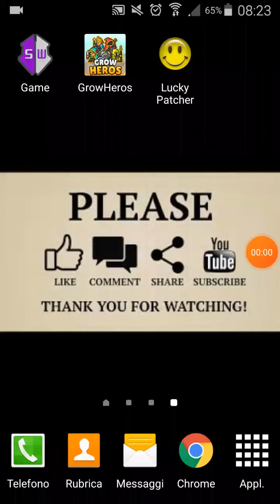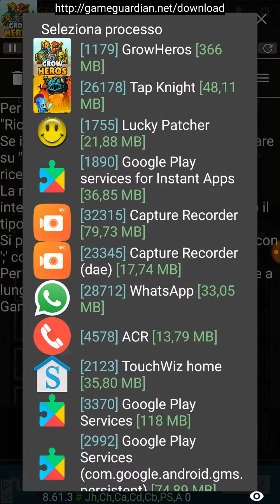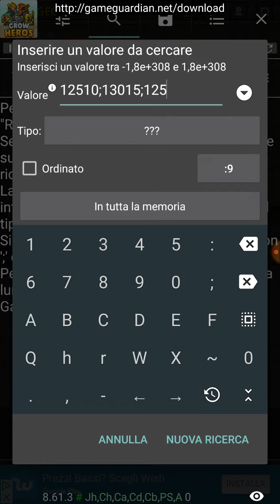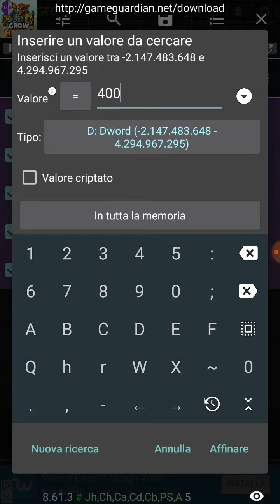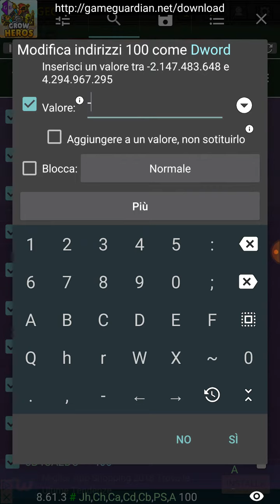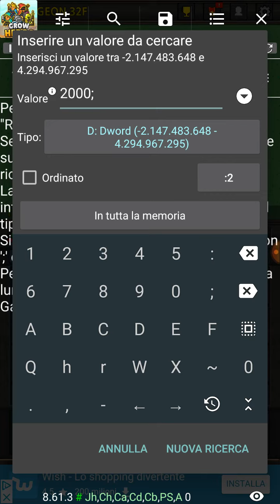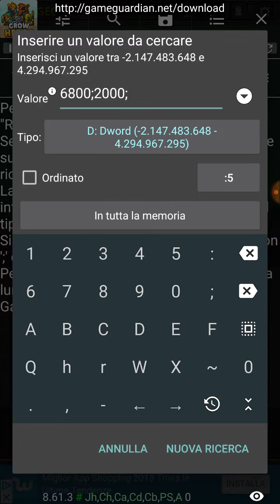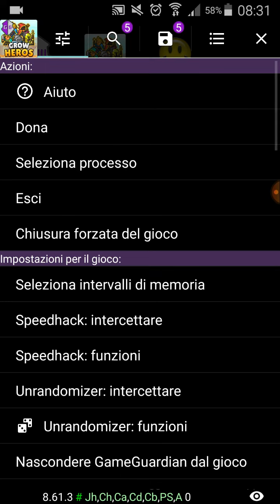Grow Heroes - Hack 💯 ✔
To hack you just need :

1 ) Game Guardian
2 ) King root
3 ) The game you want to hack